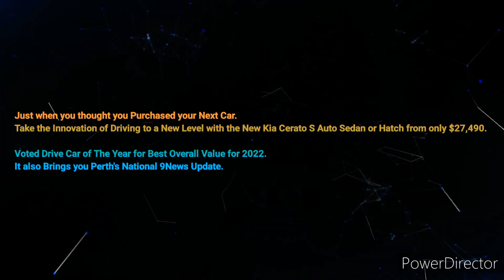Perth 94.5MixFM - 6PM Update Sponsored by Kia Cerato S Sedan or Hatch, Tuesday December 6th 2022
With Jennifer King